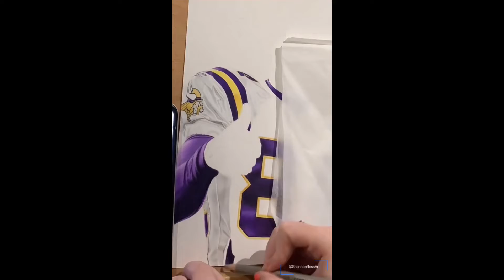Drawing Randy Moss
Coloured pencil drawing of former Minnesota Viking Randy Moss.
This drawing took 200 hours to complete and I created it using a mix of Prismacolours and Derwent artist pencils.